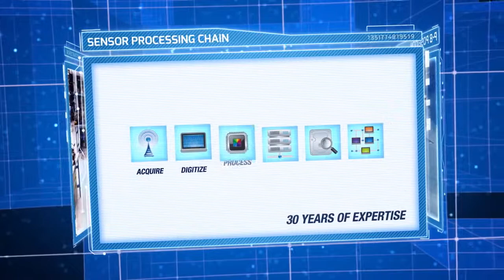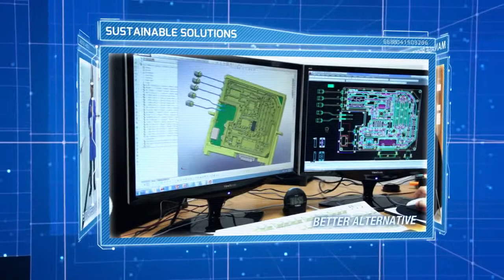Mercury Systems – Innovation That Matters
Mercury Systems delivers innovation that matters across the entire sensor processing chain with solutions developed, designed, engineered, and manufactured in America.